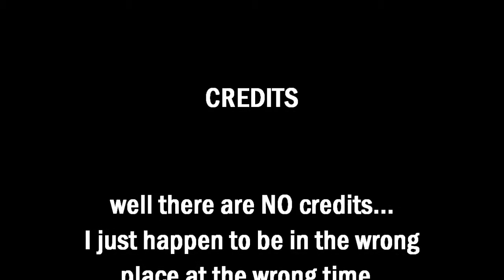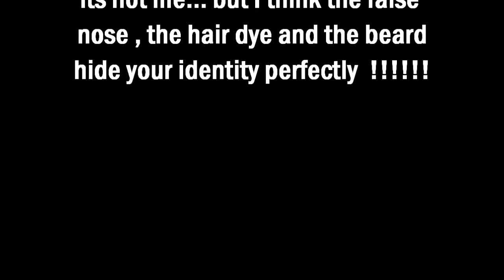The Magic Bracelet... recorded on 4-20-16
The Magic Bracelet... recorded in HD on 4-20-16 , just because I had nothing else better to do... actually it was recorded on 4-21-16 , but 4-20 sounds better .